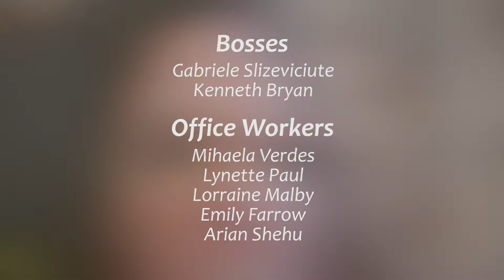Uncle Vic Arnold Angst Music Video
Victor Oladuja

Uncle Vic's dark and sombre song from his album It is What It Is about a downtrodden co-worker struggling to maintain his sanity despite all impending odds.The song is also accompanied by singer Saran Headman's scintillating backing vocals